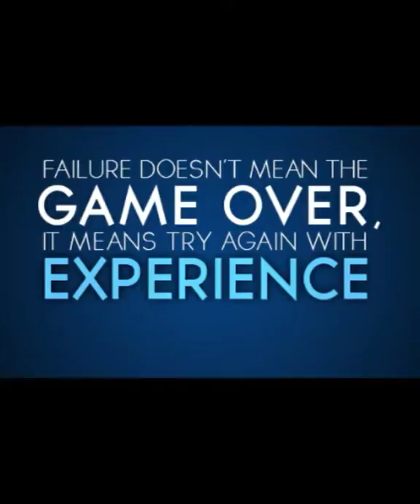Revolution of Ruka